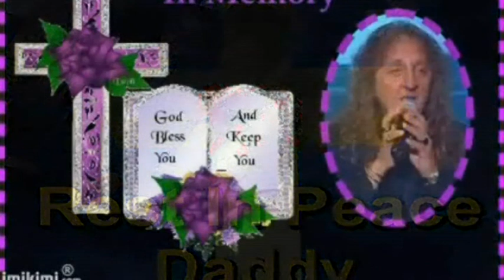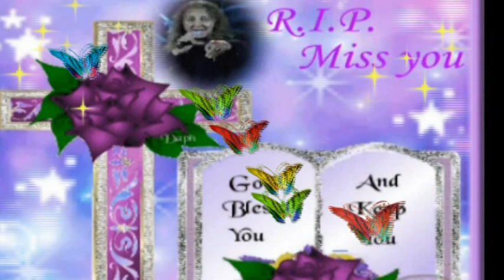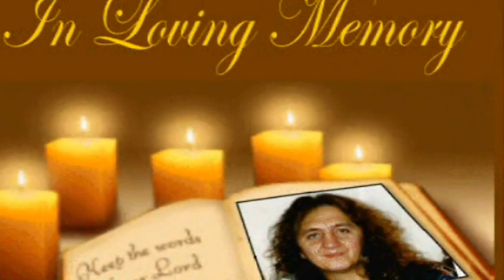IN MEMORIAM ZÁMBÓ JIMMY 2020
Élt egyszer egy nótás Király🌹,
Akit a nép imádott
Dalaival bejárta Ö🌹az egész világot
Szerette Ö🌹 az életet,a Családot,a Barátot.
De a halál kegyetlen volt
S elvitte Ôt🌹 magával
Azóta nem dalol a csepeli kismadár
De szívünkben él örökké
A sok kedves Dala ám ...
இڿڰۣஇڿڰۣஇڿڰۣஇڿڰۣஇڿڰۣஇڿڰۣஇڿڰۣஇڿڰۣஇڿڰۣஇڿڰۣ­இڿڰۣஇڿڰۣ
இڿڰۣஇڿڰۣஇڿڰۣஇڿڰۣஇڿڰۣஇڿڰۣஇڿڰۣஇڿڰۣஇڿڰۣஇڿڰۣ­இڿڰۣஇڿڰۣ
GYERTYÁKAT IS LEHET GYÚJTANI A GYERTYALÁNGON LÉTREHOZOTT OLDALÁN !
♥♥♥ EZ EGY NON PROFIT VIDEÓ ! ♥♥♥
இڿڰۣஇڿڰۣஇڿڰۣஇڿڰۣஇڿڰۣஇڿڰۣஇڿڰۣஇڿڰۣஇڿڰۣஇڿڰۣ­இڿڰۣஇڿڰۣ